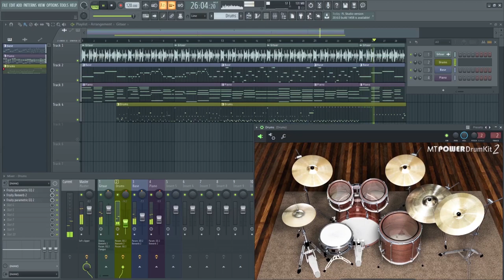Range Rover Beat { Prod. Br1 }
BR1 OFFICIAL TV

⠀⠀ 🎼 MUSIC PRODUCTION 🎼
⠀⠀⠀⠀    ❤️‍🔥 FOLLOW ME ❤️‍🔥